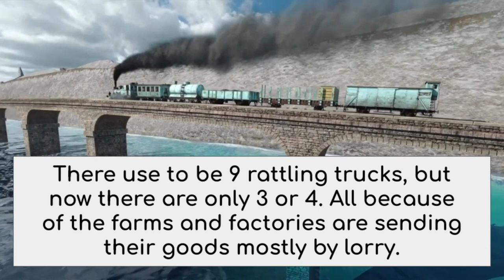😔😔😔IT'S NOT FAIR AT ALL😔😔😔